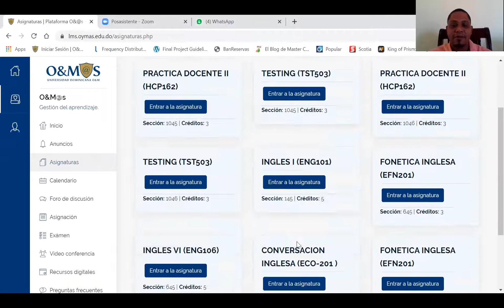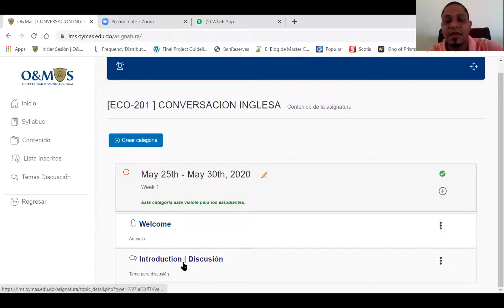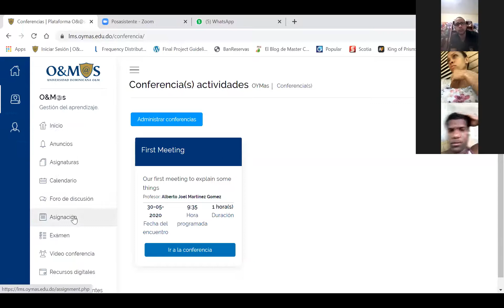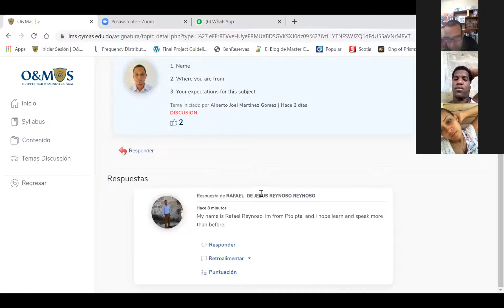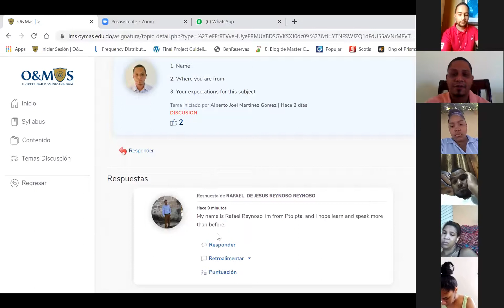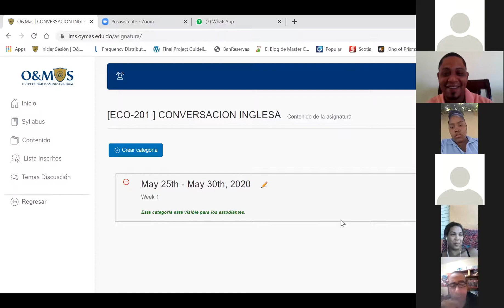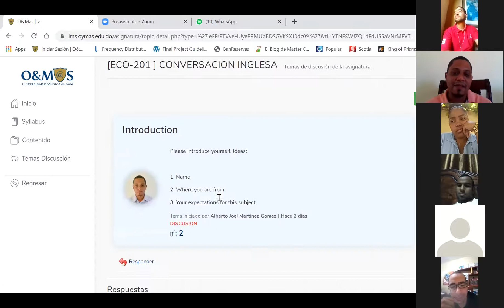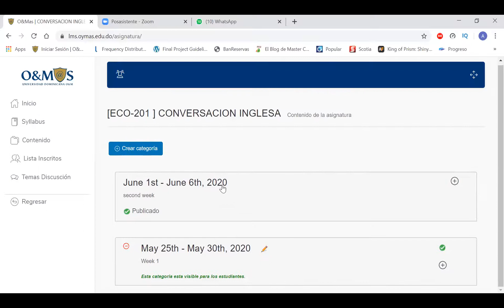English Conversation Class 1 2-20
Primera videoconferencia con mis estudiantes de la Universidad OYM en el ciclo 2-2020